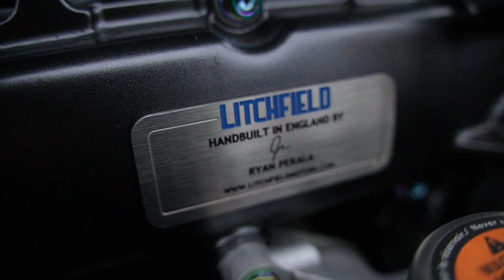Supercar Sunday 2022